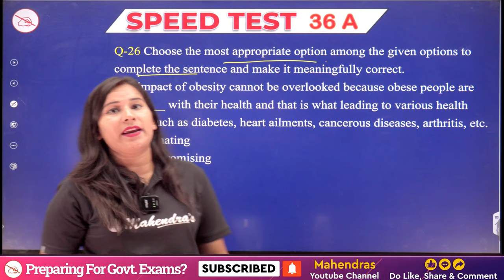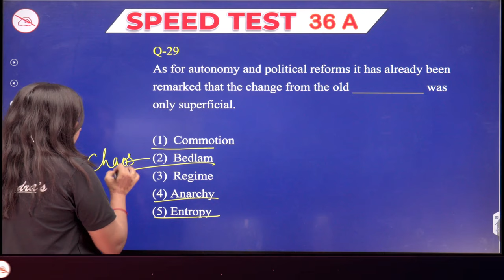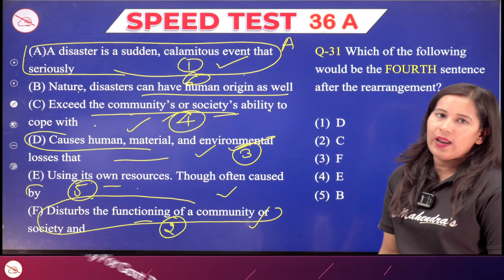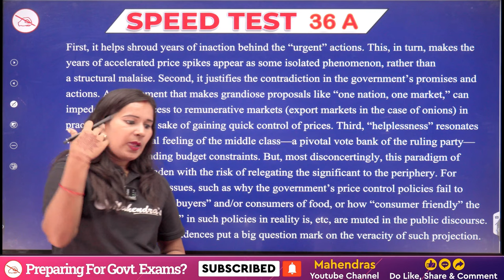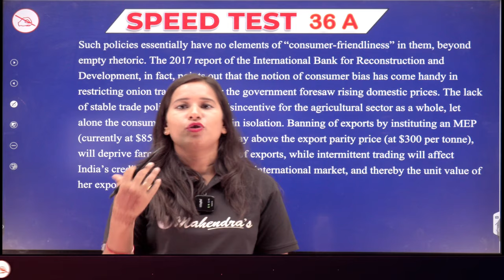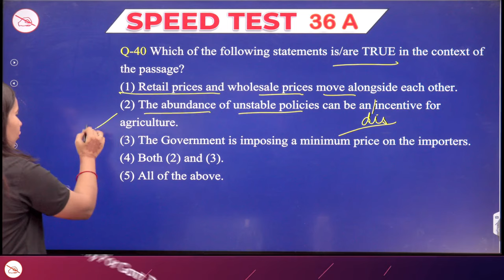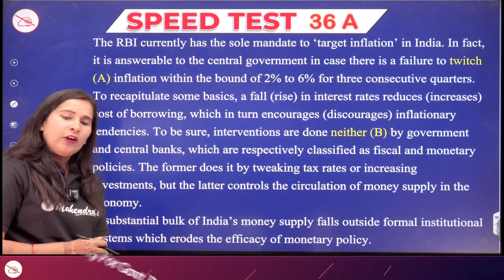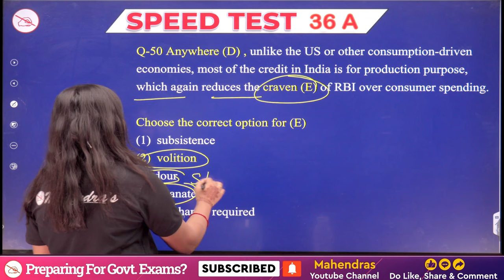All India Speed Test Discussion | ST NO. 36A | English Language | Bank 2023 | Mahendras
Welcome to the discussion of the All India Speed Test (ST NO. 36A) for the English Language section of Bank 2023 by Mahendras! In this informative video, we will dissect and analyze the crucial aspects of this speed test, providing you with valuable insights to boost your exam preparation.
00:00 Welcome to the Class
00:42 Q.26
02:31 Q.27
04:28 Q.28
06:36 Q.29
07:39 Q.30
09:16 Q.31-35
14:30 Q.36-40
30:19 Q.41
31:57 Q.42
32:33 Q.43
33:45 Q.44
35:08 Q.45
36:21 Q.46-50
42:47 THANK YOU
🎯Boost your preparation by joining upcoming Online Batches September 2023 (Book Demo)